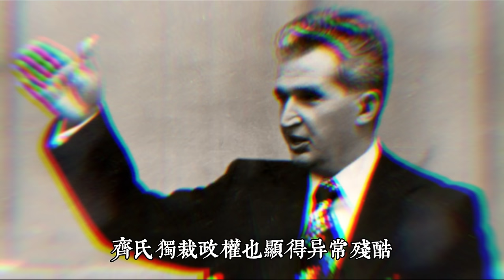​齊奧塞斯庫的最後一天 | 師從北韓金日成，一夜崩塌的真實原因竟是這個？！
=關鍵詞 Keywords

=影片描述 Description
東歐劇變中最血腥殘忍的一幕：齊奧塞斯庫夫婦被處決，是怎麽發生的？
這位北韓金日成的徒弟，是如何一步步將羅馬尼亞變成北朝鮮的？
齊奧塞斯庫又是怎麽在一夜之間跌落神壇的？
這部影片爲您帶來的是獨裁者齊奧塞斯庫最後一天的故事~

=視頻段落 Video Node
01:58 "齊太陽"的獨裁之路
06:18 巨變前夜
10:37 打倒齊奧塞斯庫！
13:19 齊氏夫婦的亡命之路
15:46 最後的審判

=關於本頻道 About Channel
🤓 這裡是 -零點歷史- 頻道
🤓 午夜0:00 做你枕邊的歷史電臺～
🤓 歡迎點贊、訂閲、分享支持頻道發展～